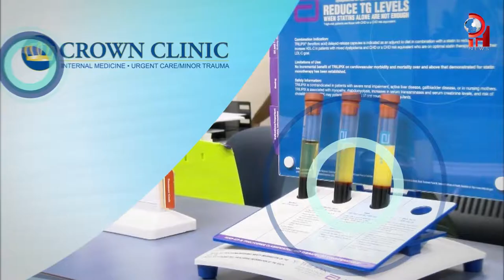UNA NIÑA DE 5 AÑOS MURIÓ EN UN TIROTEO EN EL NORESTE DE CHARLOTTE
Entérese cómo muere una niña de 5 años en Charlotte?. Los detalles a tan salo un clip